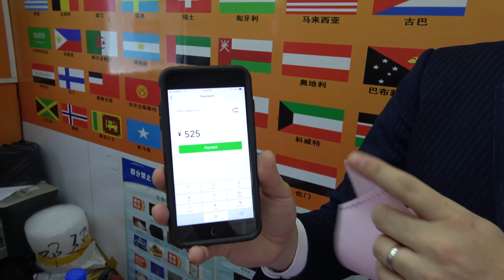Naomi Wu (SexyCyborg) and I send a Chinese computer to the UK!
A while back I asked my friend Naomi to help me track down an iconic Chinese computer for a YouTuber in the UK!